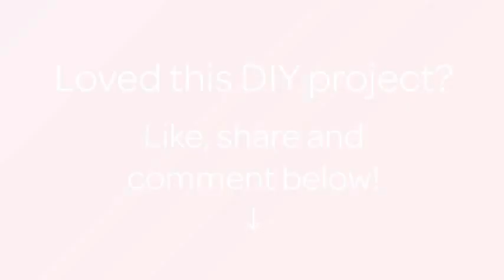How To Make A Funny Monkey Stamp - DIY Crafts Tutorial - Guidecentral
About this DIY project:
- Title: Make a Funny Monkey Stamp

Supplies:
- A small piece of rubber for linocuts
- A small piece of paper
- Stationery knife
- Coin
- Soft pencil
- Sponge print
- Paint
- Blades for linocuts
- Paper clips
- Cutting mat
- Scissors